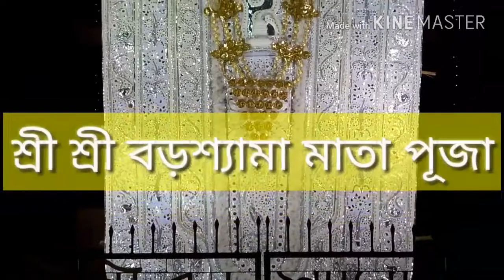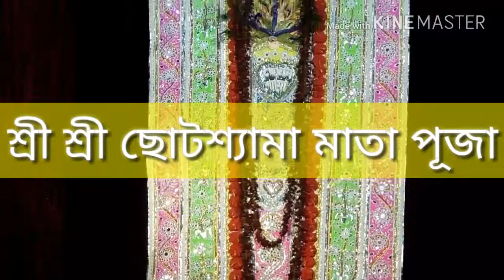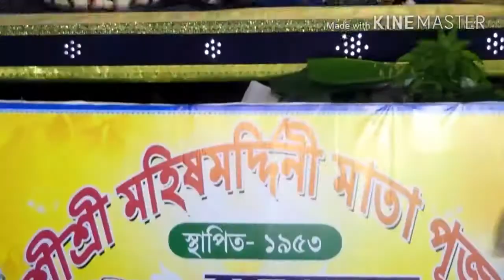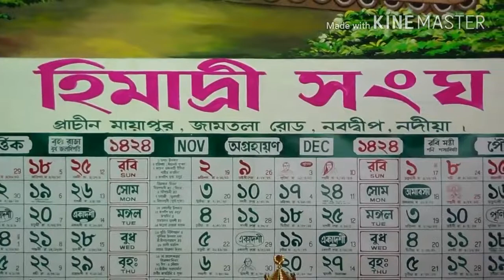Nabadwip RashRohini Art